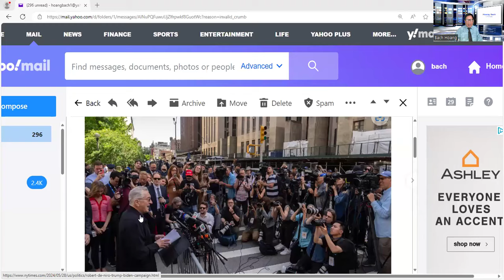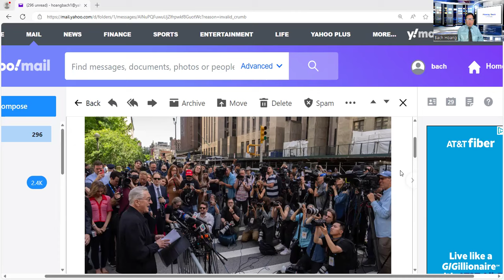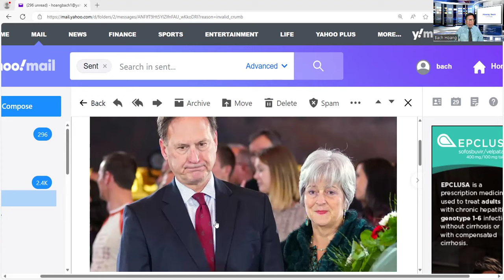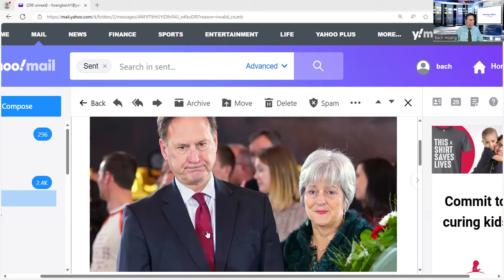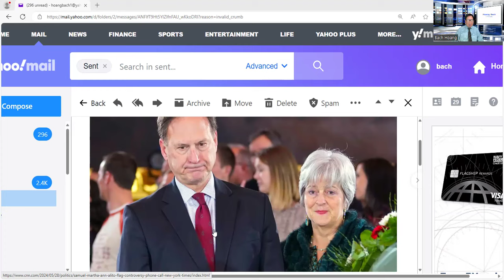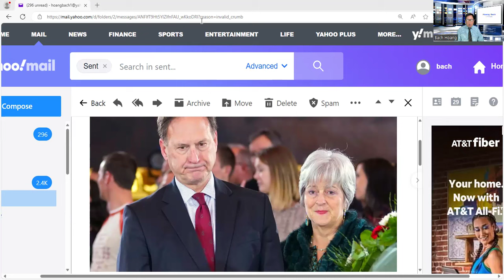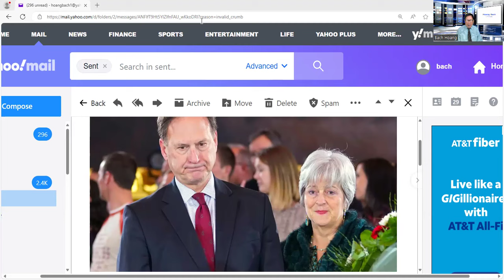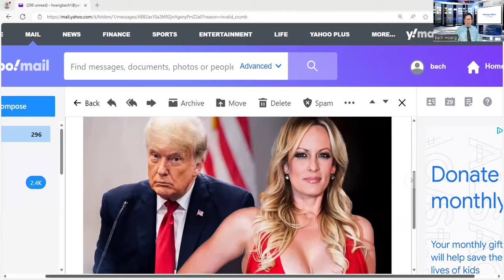Trump khai thác truyền thông để tranh cử -Biden đưa tài tử Niro và 2 cs Capitol họp báo trước tòa .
+ Chỗ nào có truyền thông , chỗ đó Trump khai thác vận động tranh cử .
+ Biden  đổi chiêu - Ngày hôm qua bên ngoài tòa án NY có nhiều nhà báo -Ủy ban vận động tranh cử của tt Biden đẫ tổ chúc cuộc họp báo :
Do tài tủ gạo cội Robert De Nỉo cùng 2 cảnh sát viên có mặt trong ngày bạo loạn 6/1/21 . Báo động kg bỏ phiếu cho Trump vì Trump sẽ hủy hoại nền Dân Chủ của Mỹ nói riêng và thế giới nói chung .